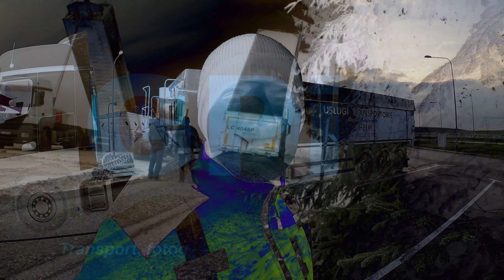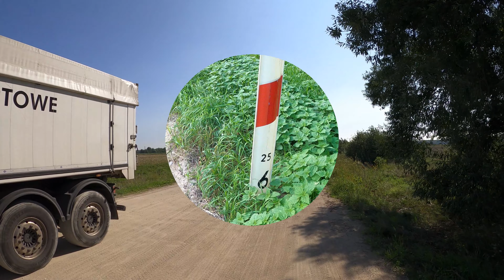dziwne miejsca... parkingowe GPi Transport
Czy tez parkujecie w takich miejscach? Co o tym sadzicie? Jak znaleźć złoty środek?